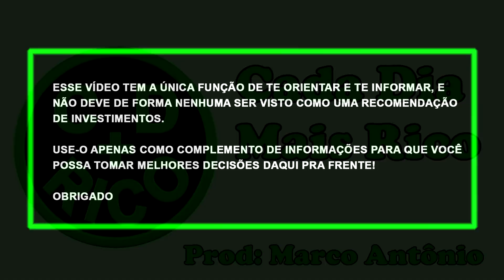🤑ONDE INVESTIR AGORA!? PREFIXADO, IPCA+ ou CDI? QUAL É O MELHOR INVESTIMENTO!?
. ✅BANCO DAYCOVAL: ABRA SUA CONTA COM O LINK ABAIXO E RECEBA R$100,00 DE BÔNUS AO INVESTIR R$10MIL:

✅Após abrir a conta é necessário investir no mínimo R$10.000 em qualquer investimento do Daycoval e permanecer investido por pelo menos 90 dias.
✅BANCO SOFISA: ABRA SUA CONTA E RECEBA R$50,00 DE BÔNUS colocando o código: MAD1472316 e siga as regras👇👇👇

✅LINK DO SITE DO BANCO SOFISA PARA ABRIR SUA CONTA NO SOFISA:
Após entrar no site clique em abra sua conta e responda "SIM" para a pergunta "Você tem um código de indicação?" escreva o código MAD1472316 e siga o passo a passo:
- Invista a partir de R$1.000 em algum investimento com prazo de resgate maior do que 2 meses nos primeiros 30 dias após a abertura da conta e receba R$50,00 na conta!

Olá, me chamo Marco Antônio e nesse vídeo eu tragopara você um dos conceitos mais importantes para os investimentos de renda fixa, e que realmente fará com que você entenda de uma vez por todas qual é o melhor investimento da renda fixa, um título PREFIXADO, um título indexado ao IPCA ou um título indexado ao CDI.

E para isso eu faço a comparação entre 3 investimentos do Banco Sofisa Direto:
- CDB PREFIXADO 14%
- CDB IPCA+ 6,2%
- CDB 112% CDI

Tudo isso no vídeo "🤑ONDE INVESTIR AGORA!? PREFIXADO, IPCA+ ou CDI? QUAL É O MELHOR INVESTIMENTO!?"